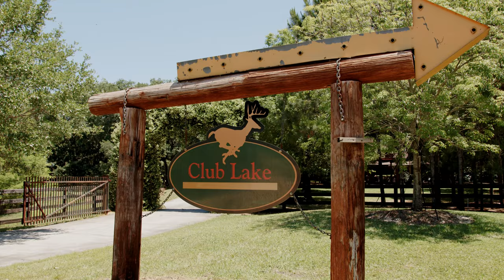Leon Wedding - Club Lake Plantation - Apopka, FL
Here we celebrated the union of Issac and Karina Leon.